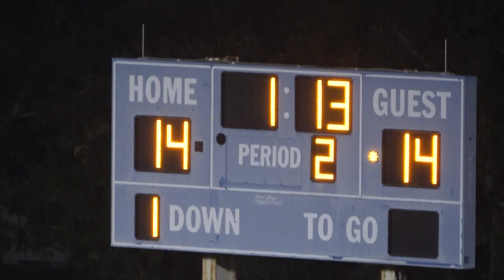Spring 5/14/2022 Coconut Creek vs Edison